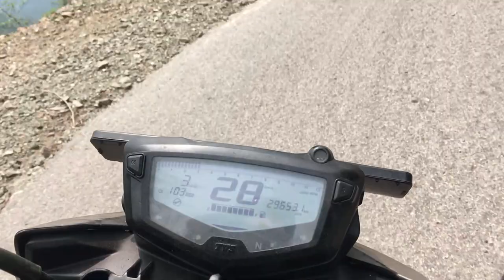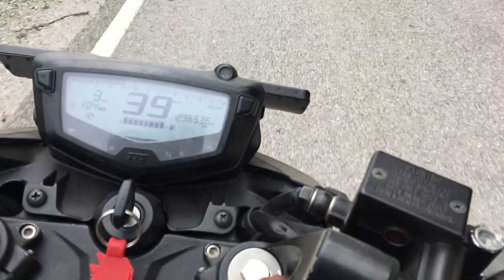Khoon Kar Diya BABY RIDER Ne 😮😮☠️☠️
This video shows the road accidents where animals die. God bless his soul. sometimes on the road where you see the sudden animals cross the road, this gives you heartbreaking feeling.